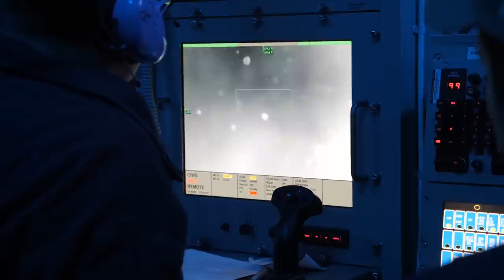U.S. Navy Destroyer Fires Its Weapons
U.S. Navy Destroyer USS Paul Hamilton (DDG-60) fires various weapons systems during training exercises, including the Close-In Weapons System (CIWS), 5-inch Main Naval gun, 25mm Bushmaster cannon, and an SM-2 vertical launched missile. Filmed in July 2019.
Film Credits: U.S. Navy Video by Austin Rooney and Jonathan Snyder, Defense Media Activity - Navy Production - Released